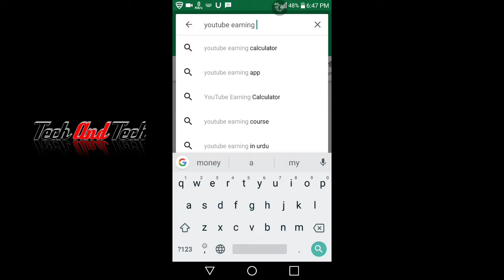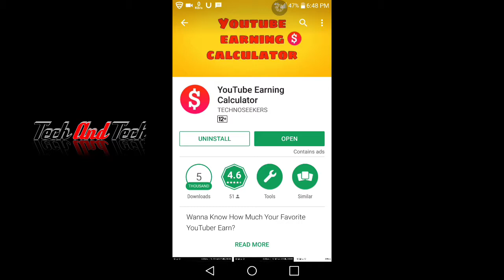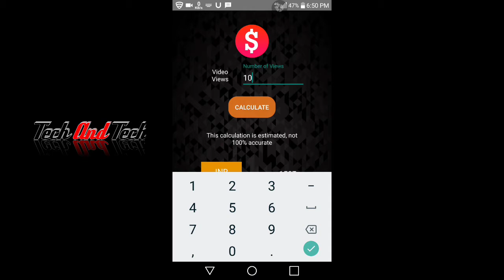YoutubeEarning || Highly Tech